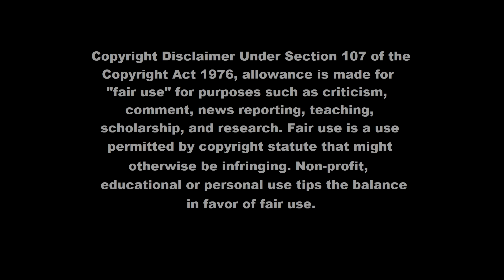NERVED CLEATUS part 1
cleatus c dickerson is find himself once again in the backwoods of middle america THIS time facing off against juggalos, very hungry cats? and who knows what else, BUT this time he brought his new girl friend "pammy" with him, lets hope for his sake shes not possessed by the devil, i mean she blinks right ?